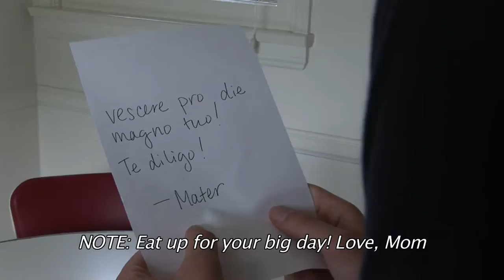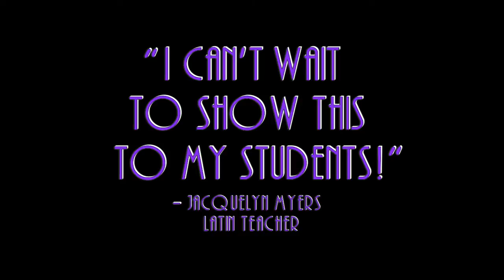Barnabus & Bella [OFFICIAL TRAILER]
Samohi Latin Media Presents...Barnabus & Bella (2010)

A full-length musical comedy entirely in Latin (w/ English subtitles)

Starring:
Zac Geoffray
Remy Nozik
Dylan Braun
Anthony Garcia Taormina
Luke Henderson

Original Music & Lyrics By:
Luke Henderson

Written By:
Ethan Corn & Zac Geoffray

Directed By:
Ethan Corn